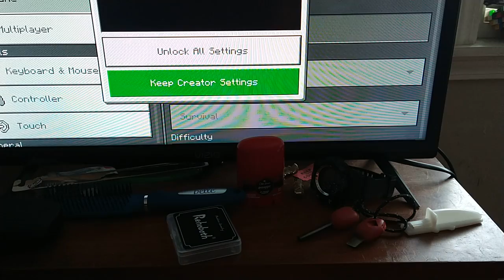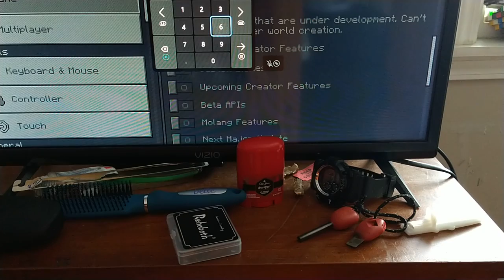playing Minecraft one block with me myself and i. part 1